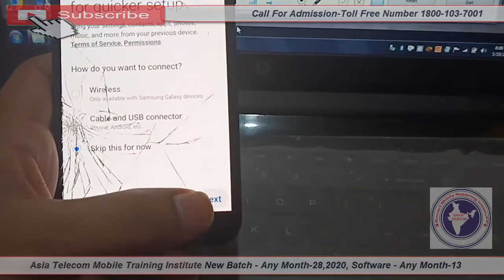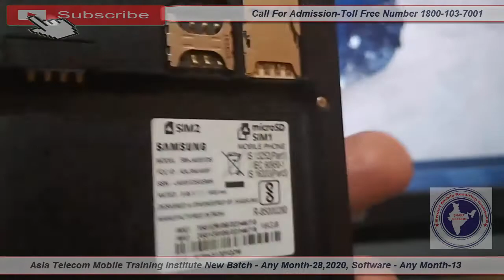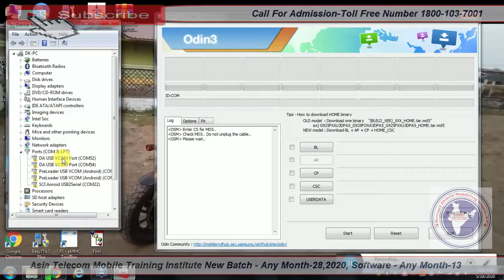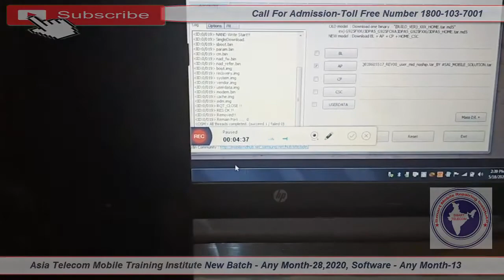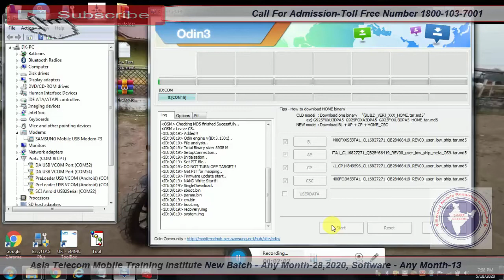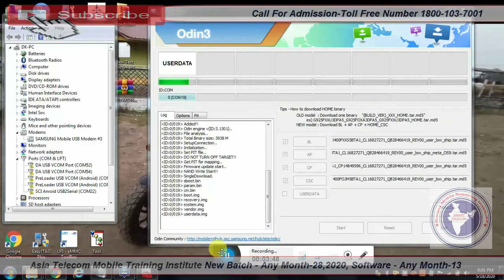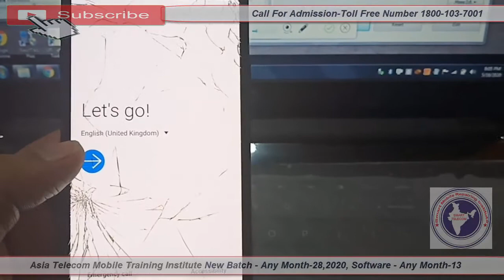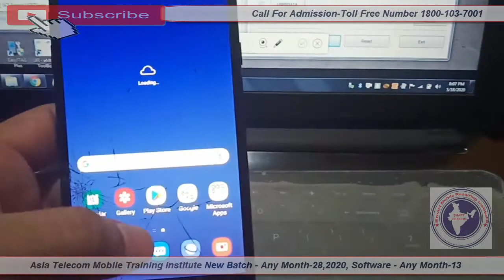Samsung Galaxy J4 Google Account Bypass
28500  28 FEB 2020 Batch Date Open

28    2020  - Hardware & Software ( One Month ) 28500/-

13  2019 - Software ( 10 day only Full Software ) 15000/-

15/  5 Oct     - EMMC 10 Day 8 hour no copy pen Class For Professional Only Fees - 20000/-